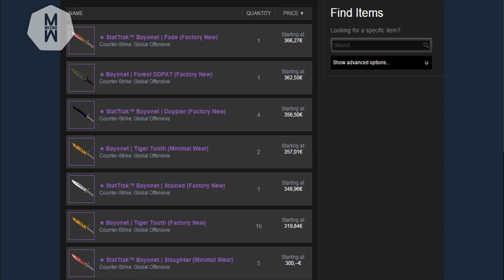CS:GO - Learn the Deagle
Learn how to shoot with a Deagle like pros in only 1 minute!